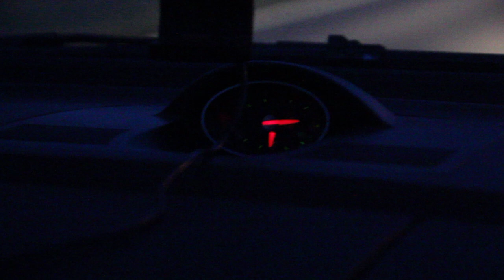Allroundangeln am Weiher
Dieses Mal waren wir an unserem Heimgewässer auf alles angeln, was Flossen hat.
Fisch ist Fisch!